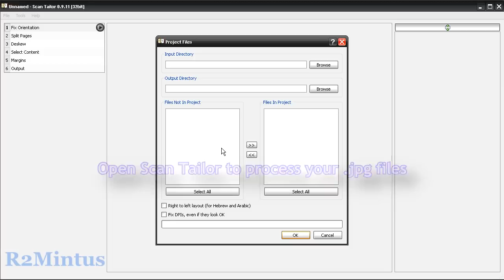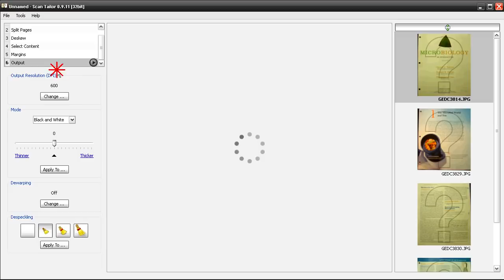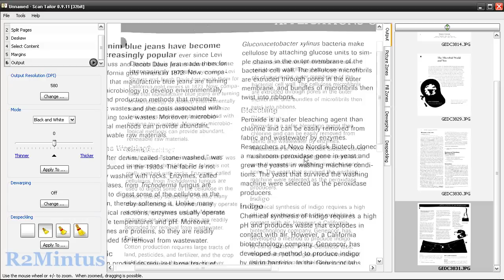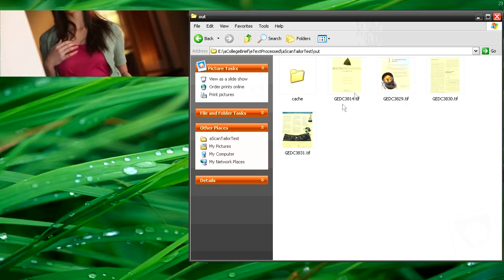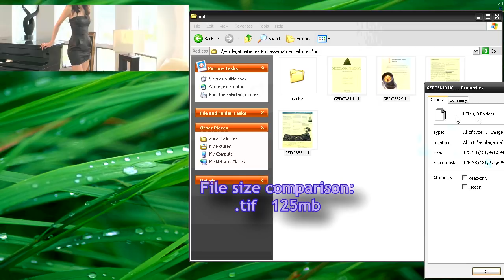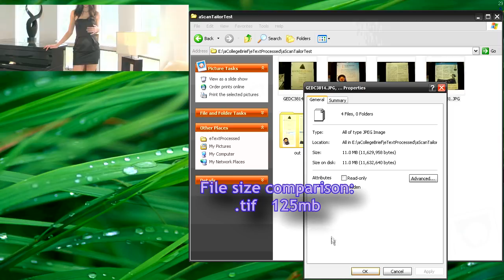DIY Book Page Scan Tailor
Scan Tailor: Auto-Edit School Materials to PDFs.